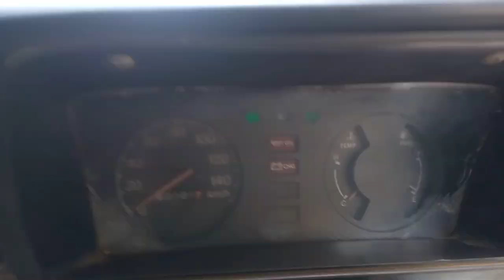Suzuki Fx Vvvip Condition Look Like New Fx 1988 Model 3rd Owner 03152033444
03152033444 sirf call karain